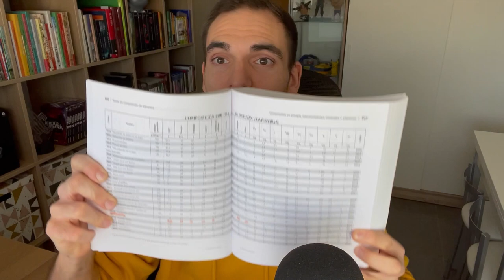¡QUESO CON SEMEN DE ATÚN! La última locura gastronómica a análisis | Lo del Comer #45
¿Cómo andamos, fanáticos de lo crujiente? En el episodio #45 de Lo del Comer analizamos la última locura gastronómica que ha traído el mundo de la cocina y los chefs, estos locos creadores de extravagancia comestible. Se trata de un queso camembert elaborado con "semen" de atún. No voy a añadir nada más en esta introducción. Dejaré que vuestra cabeza explote sin más.

¿Qué clase de aberración es esta? ¿Es acaso viable a nivel tecnológico hacer un queso con esta materia prima? ¿Los peces tienen semen? ¿Es un queso de verdad? ¿Por qué cuándo termino de comer me da tanta pereza recoger la mesa?

Hoy responderemos a todas y cada una de estas cuestiones comestibles mientras leemos un artículo publicado en el medio Consumidor Global, donde fui preguntado por esta extravagante innovación alimentaria. Aquí puedes consultar el artículo original

¡Espero que os resulte de interés! Para cualquier sugerencia, petición, ruego, consulta, queja, o anhelo, nos leemos en comentarios.